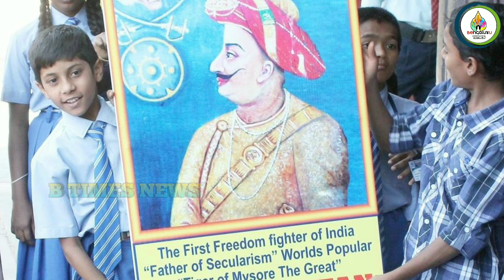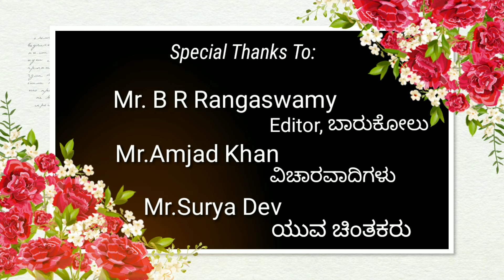ಟಿಪ್ಪು- ಸತ್ಯಮೇವ ಜಯತೇ - ಭಾಗ 1 / Great Historian Prof.Kareemuddin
Professor Karimuddin speaks to Editor B R Rangaswamy about HistoryOfMysore and TippuSultan or TippooSahib.